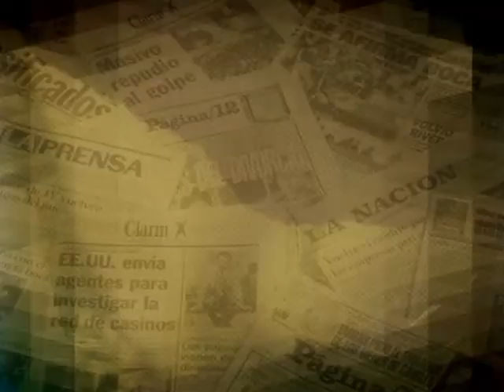el crecimiento de cine esta directamente relacionado con el crecimiento economico